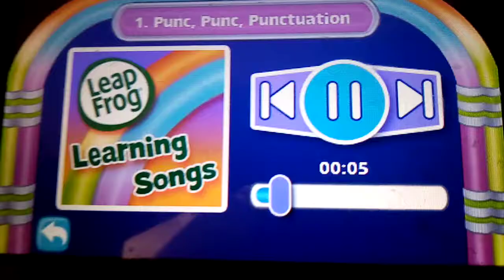leapfrog turn off (4)